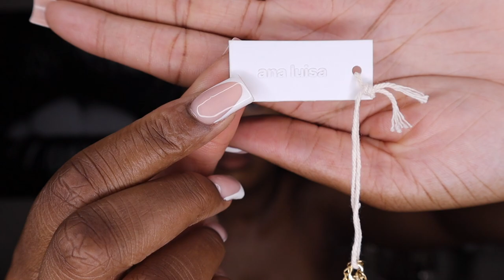UNPOPULAR OPINIONS: GIRLFRIENDS THE TV SHOW | JOAN IS A MENACE TO SOCIETY & TONI WASN'T A GOLDDIGGER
Hi everyone, welcome back to another video. Today's video is an unpopular opinions about Girlfriends the TV Show. Let me know your thoughts and let's chat in the comments!
Xo, Lia